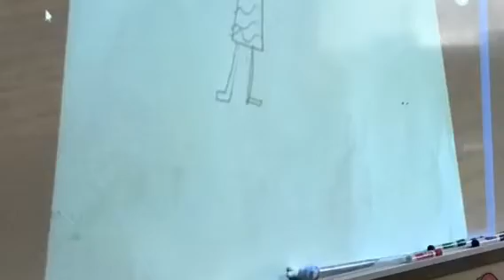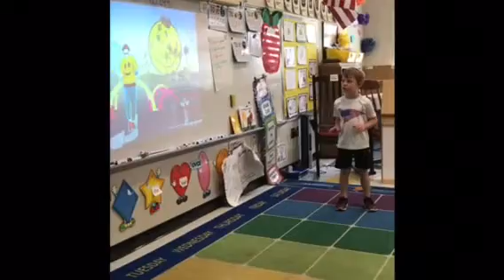Talent show 2017